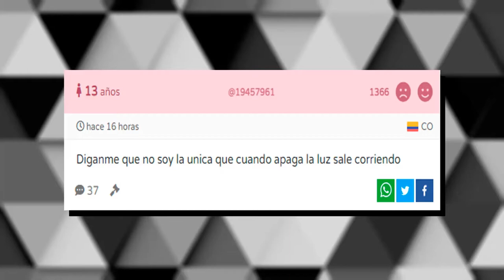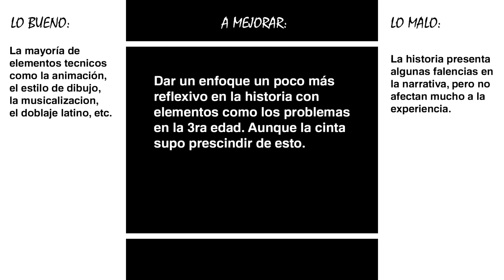PALABRAS QUE BURBUJEAN COMO UN REFRESCO | Más que solo palabras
Luego de mucha espera al fin terminé este video que tenía pendiente, casi lo pospongo por problemas con mi laptop pero ya lo resolví, por ahora. Esperemos que no ocurran inconvenientes así; Palabras que burbujean como un refresco es una película de anime original que se convirtió en una de las gratas sorpresas de Netflix.

Ya sea por su narrativa, estilo de dibujo o su música, lo cierto es que este anime es una de esas joyas que no puedes perderte y en este video daré a conocer algunos aspectos buenos y malos. Recuerda que puedes ver esta cinta en Netflix después de terminado este vídeo.